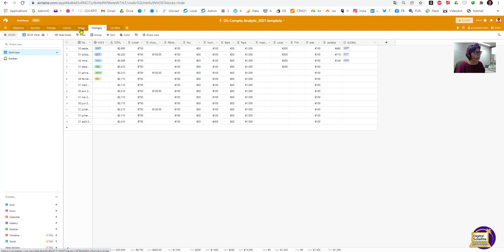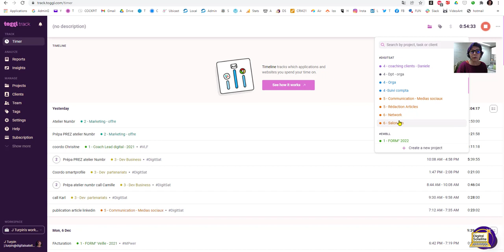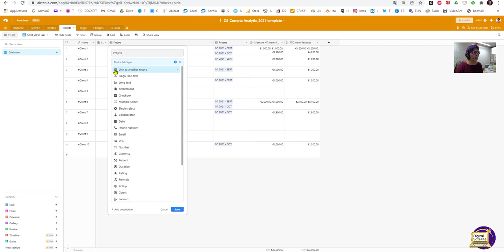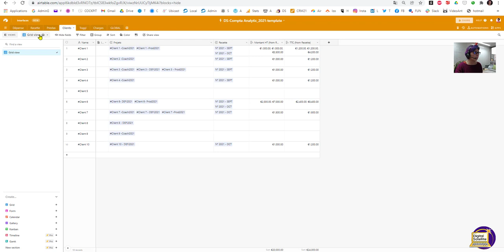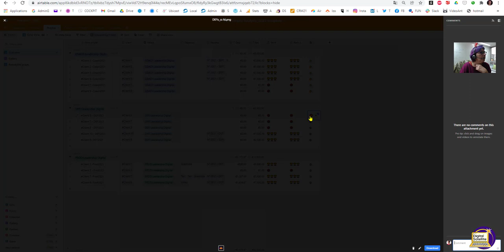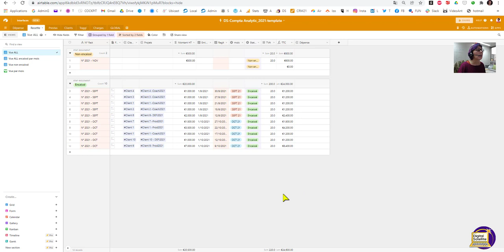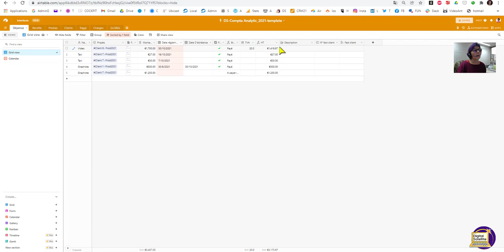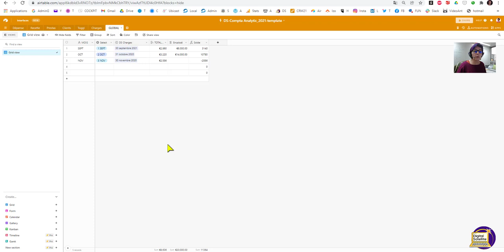DEMO - Piloter mon business avec l'outil no code airtable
Utiliser le no code pour construire des outils au service de l'efficience des TPE - Exemple avec une V1 d'outil fonctionnel en matière de compta analytic construit avec airtable.